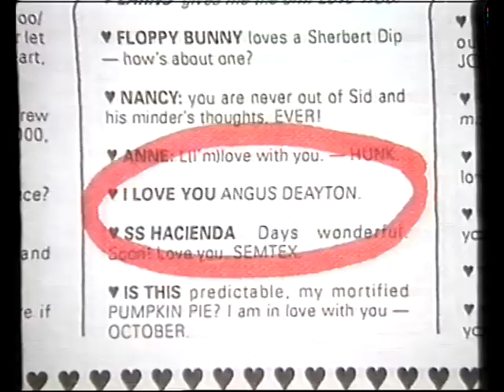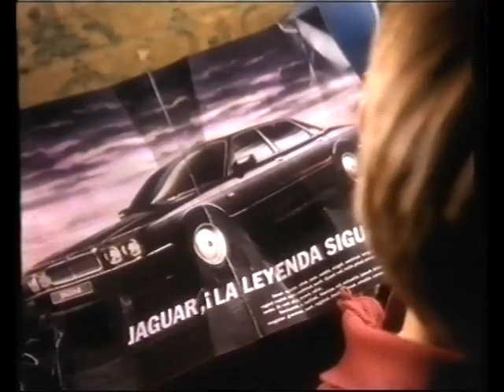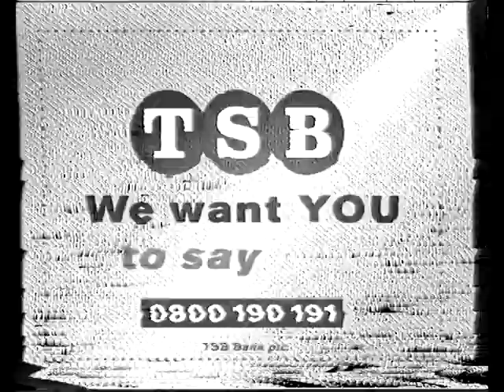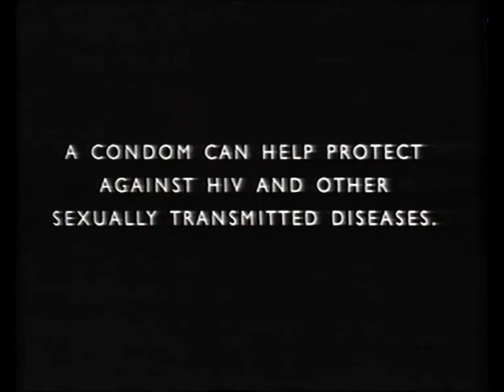Saturday Zoo - Channel 4 - 13 Feb1993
Saturday Zoo
Presented By Jonathan Ross
Broadcast on 13th February 1993

Music from:
The B52s
kd lang

Guests:
Angus Deayton
Tony Head
Steve Coogan
Simon Day
Graham Fellowes
Rowland Rivron
Mark Thomas
John Thomson

Picture is not the best, but it's the only copy I've got.